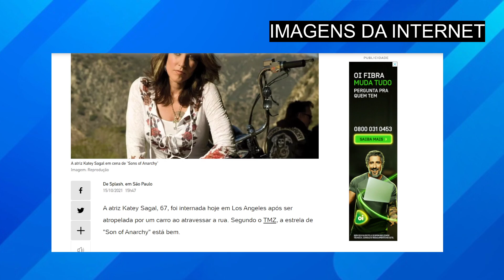INFEL1ZMENTE, querida atriz é ATR0PELADA ao tentar atravessar a rua, e notícia chega